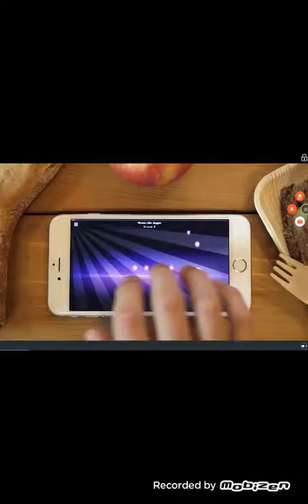Weird Zebras|Zebra Evolution